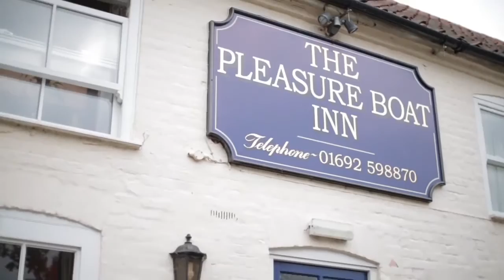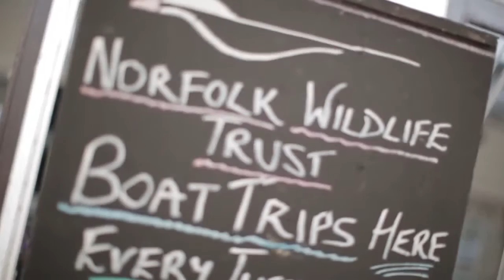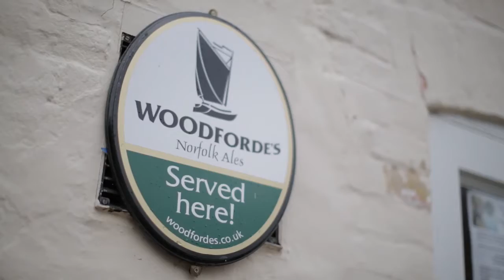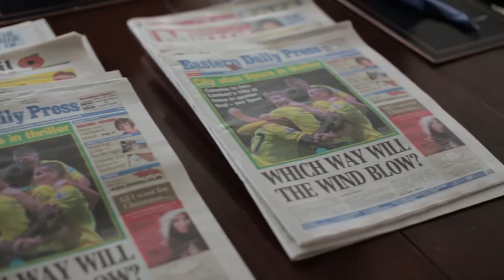Pub is The Hub - The Pleasure Boat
Since it opened in 2012 the shop at this waterside pub in Norfolk saves locals and visitors from a 6 mile round trip to the next nearest shop.